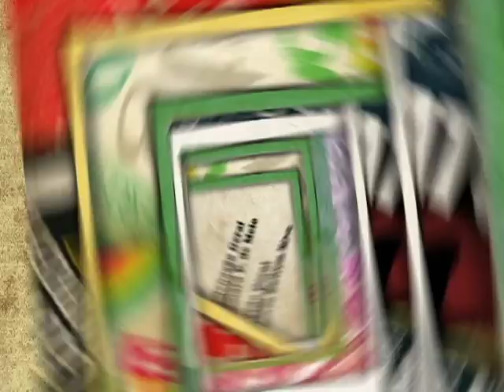Recreio com História - Mateus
O Aluno Mateus Ferreira Bueno, do colégio Walde Rosi Galvão, conta como começou a participar do teatro, atuando ou cuidando da sonoplastia e iluminação.
A série Recreio com história mostra através da animação a história contada por um aluno da rede estadual do Paraná.
Produzido pela TV Paulo Freire com animações do Multimeios.